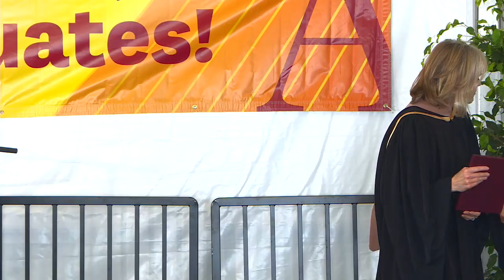2017 USC Annenberg School for Journalism Commencement Ceremony